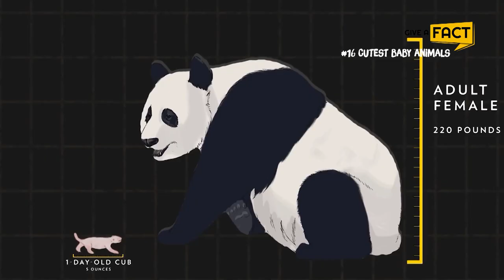9 Cute Baby Animals You Will Melt In Your Heart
Whether you are an animal lover or not, I’m sure you will find it hard not to be overwhelmed with baby animals! The tiny newborns will make you want to hug them, from the way they sleep, yawn, smile, to blink their eyes. So, if you can’t take time from your busy schedule and go out to the zoo, let me take you on a virtual tour where you get to know all about the cutest animal babies.

🕕 TIMESTAMP
0:00 Intro
0:43 Baby giant panda
1:23 Baby elephant
2:23 Baby rabbit
3:08 Baby hedgehog
3:48 Baby hippo
4:28 Baby owl
5:29 Baby fox
6:24 Baby Flapjack Octopus
7:33 Baby bat